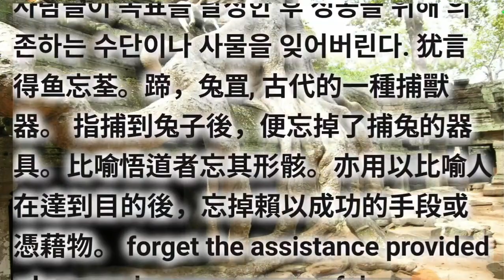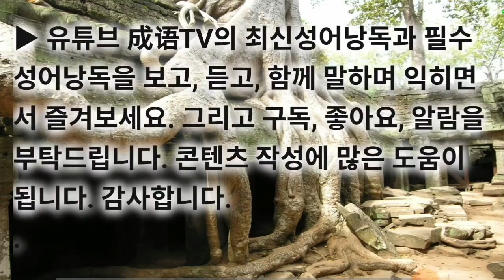득토망제(得兎忘蹏/得兔忘蹄) 최신고사성어 고급사자성어 동의어/유사어는 최종화면 좌측링크로 계속Go 하셔요.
최신고사성어 고급사자성어 득토망제(得兎忘蹏/得兔忘蹄) dé tù wàng tí

▶ 得 얻을 득 兔 토끼 토 忘 잊을 망 蹄 굽 제 (올무)

동의어/유사어는 최종화면 좌측링크로 계속Go 하셔요. 2023년 계묘년 검은 토끼의 해를 맞이하여 토끼(兎/兔) 관련 성어를 공부해 봅니다.

▶ 득토망제(得兔忘蹄). 토끼를 잡은 후에는 토끼를 잡을 때 사용한 도구를 잊어버린다. 사람들이 목표를 달성한 후 성공을 위해 의존하는 수단이나 사물을 잊어버린다. 犹言得鱼忘荃。蹄，兔罝, 古代的一種捕獸器。 指捕到兔子後，便忘掉了捕兔的器具。比喻悟道者忘其形骸。亦用以比喻人在達到目的後，忘掉賴以成功的手段或憑藉物。 forget the assistance provided when one become successful.

▶ [出处] 《庄子·外物》： “蹄者所以在兔，得兔而忘蹄。”

◐ 득토망제(得兎忘蹏/得兔忘蹄) ◑ 토끼를 잡은 후에는 토끼를 잡을 때 사용한 도구를 잊어버린다.

[동의어] 득어망전(得鱼忘筌), 과하탁교(过河拆桥)

[반의어] 음수사원(饮水思源), 추본궁원(追本穷源)

cf. 은혜잊음.배은망덕 = 득토망제 부식대거 호료창파망료통 도기복철 과하탁교e 토사구팽e